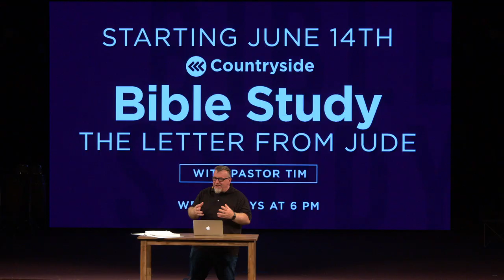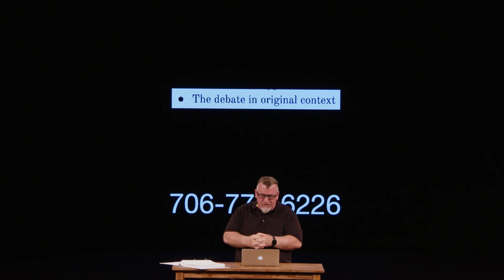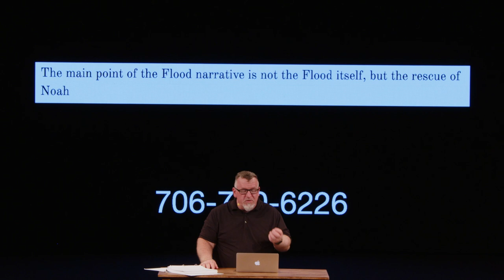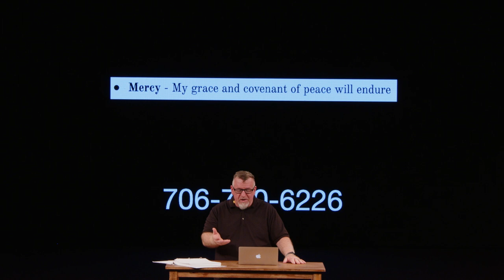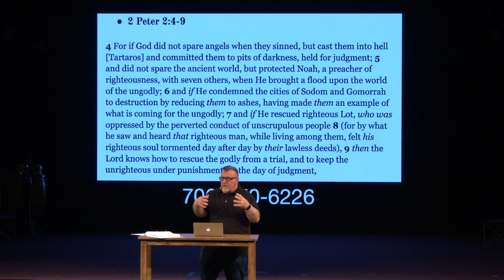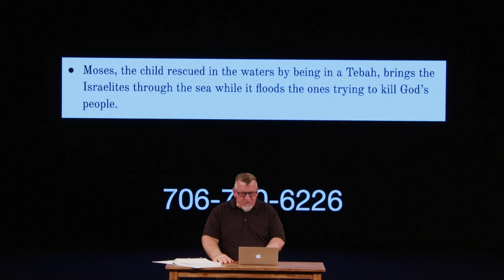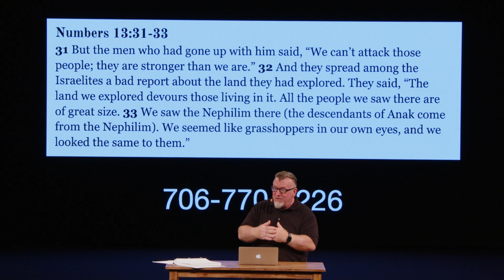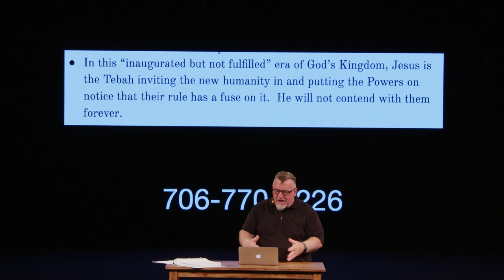Genesis 1-11 Week 17: How the Biblical Authors Reflect on the Flood Narrative and Use Flood Imagery